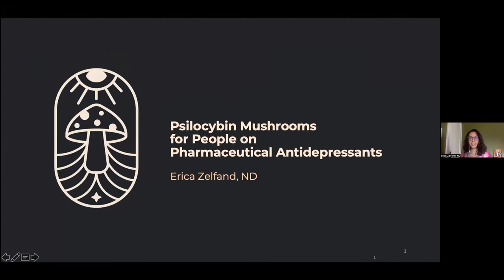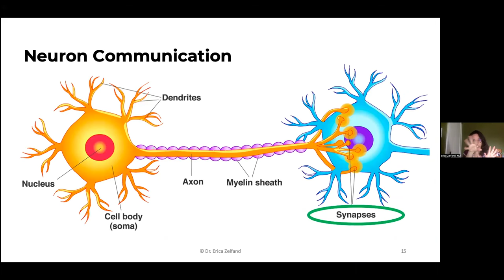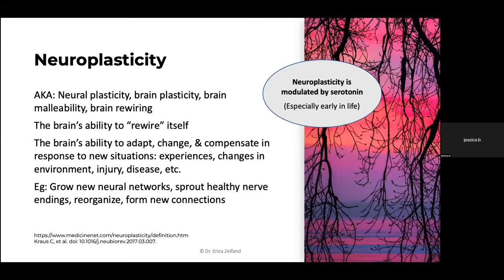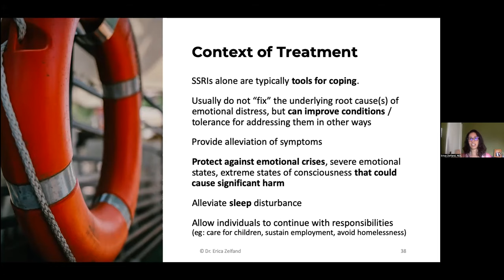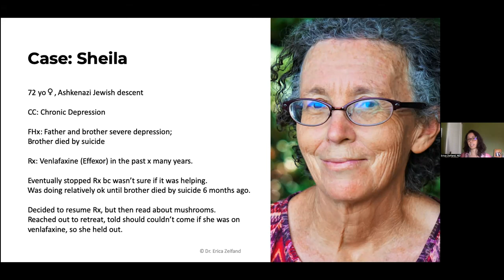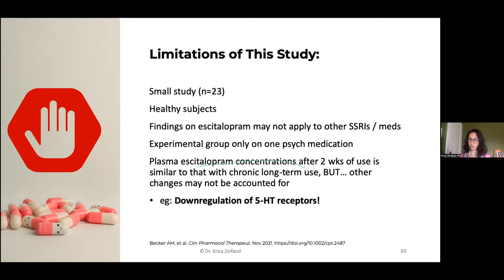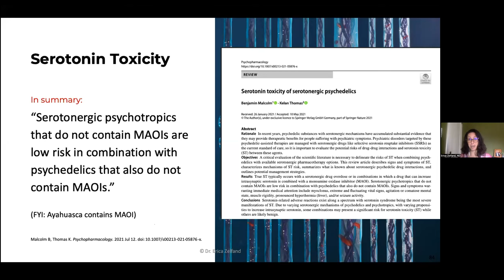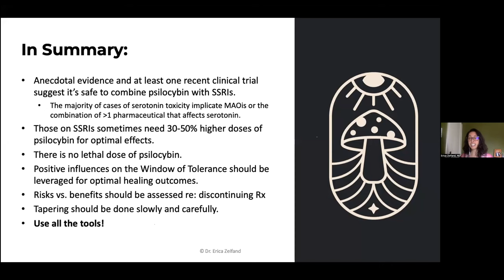Psilocybin & Antidepressant Medications: What Patients Need to Know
Discover how psilocybin-assisted therapy interacts with antidepressant medication in this engaging webinar with integrative mental health professional Dr. Erica Zelfand. Join the next webinar in the Psychedelic Support speaker series! We explore the safe use of psilocybin for patients on SSRIs and other prescriptions, covering the pharmacology and latest

• /\/\/ •  *CONTENTS*  • \/\/\ •

——— ⏺️: *Introduction* ———
00:00 • Hello + Helpful Links (See Below)
00:49 • Webinar & Speaker Introductions
02:39 • Welcome From Dr. Zelfand
04:21 • Erica's Background
04:47 • Disclaimer

——— ⏺️: *Presentation* ———
05:14 • Case: Jennifer
08:45 • What is Serotonin?
11:11 • Nervous System Communication
14:25 • Serotonin & SSRIs
15:24 • Inflammation & Depression
19:38 • Neuroplasticity
23:34 • SSRIs vs. Psilocybin
27:20 • Antidepressants: "Just a Crutch?"
28:56 • The Window of Tolerance
33:30 • Case: Sheila
36:40 • Psilocybin vs. Escitalopram
37:54 • Must We Choose Just One Medicine/Tool?
38:12 • Clinical Trial: Psilocybin in Patients on Escitalopram
42:36 • SSRIs & Psilocybin: Downregulation of 5-HT Receptors
46:10 • Combining SSRIs & Psilocybin
50:30 • Discontinuing Antidepressants + Case: Roger
56:14 • Case: Judy

——— ⏺️: *Closing* ———
57:29 • Webinar Summary
58:07 • Connect with Dr. Zelfand & Links (See Below) + Q&A

• /\/\/ •  *LINKS SHARED IN WEBINAR*  • \/\/\ •

• /\/\/ •  *ABOUT PSYCHEDELIC SUPPORT*  • \/\/\ •

Welcome to Psychedelic Support, your go-to resource for understanding the transformative power of psychedelics in mental health. Our platform connects you with licensed mental health professionals and offers accredited online courses, providing comprehensive insights into the safe and effective use of psychedelics. Explore our blog and free resources to expand your knowledge and embark on a journey toward healing and growth.

• /\/\/ •  *OUR PSYCHEDELIC EDUCATION*  • \/\/\ •

What does Psilocybin-Assisted PsychedelicTherapy look like when clients enter the clinic on Antidepressant medication? Common practice suggests stopping SSRIs and other prescription drugs before they can safely take psilocybin, but neither anecdotal evidence nor scientific literature supports this. Researchers and practitioners are eager to find effective, evidence-based treatments to assist people with anxiety, Depression, and other disorders requiring pharmaceutical intervention.

On May 13th, 2022, Psychedelic Support hosted this conversation with integrative mental health professional and psychedelic facilitator Dr. Erica Zelfand. We explored the interplay between antidepressant medications and psilocybin, reviewed their pharmacology, and considered new research on how clinicians can utilize modern PsychedelicScience.

Dr. Erica Zelfand is a licensed family doctor, ketamine provider, and psychedelic facilitator. She specializes in functional medicine and integrative mental health, incorporating pharmaceutical, nutritional, botanical, somatic, and psychedelic approaches to healing. She also teaches psychedelic facilitation worldwide and is a medical writer, globetrotter, and initiator of group hugs.